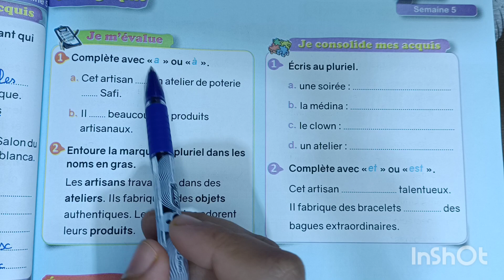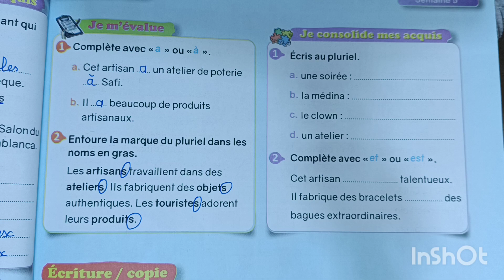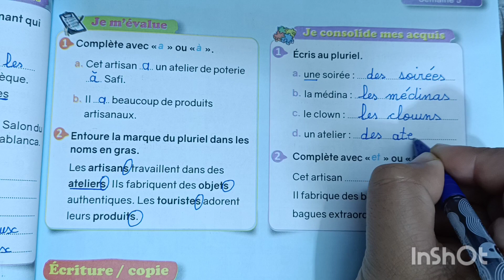le nouvel espace de français 4 AEP page 71